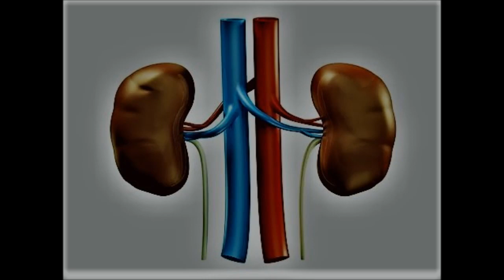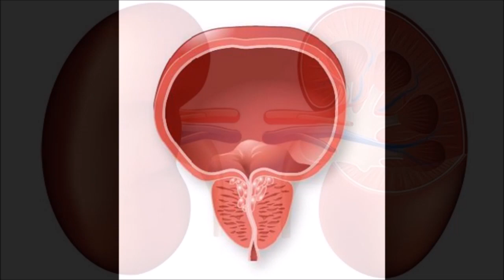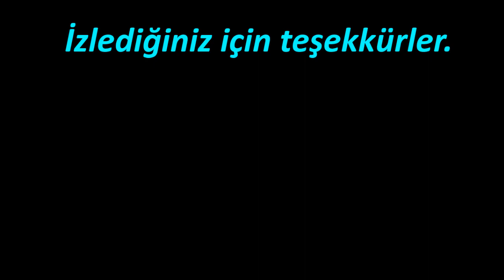ÖLDÜKTEN SONRA İnsan Vücuduna Ne Olur?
Merhaba, ben Yusuf Karabulut. Bazılarımız mezarlıkların yanından geçerken biraz korkar. Bu korkunun nedenlerinden birisi, duyduğumuz hikayeler olabilir. Kimi zaman mezarlıktan tuhaf sesler geldiği söylenir. İşte ben de, bu seslerin ne olduğunu araştırırken, şöyle bir konuyla karşılaştım: Öldükten sonra insan vücuduna ne olur?
Bu araştırmak sayesinde seslerin kaynağına ulaştım. İyi seyirler…

ÖNERDİĞİM VİDEOLAR

- Reklam, iş görüşmeleri, istek ve şikayetleriniz için benimle iletişime geçebilirsiniz;

Merhaba, ben Yusuf Karabulut. Araştırdığım birbirinden farklı bilgileri sizlere sunduğum bu kanalıma her çarşamba ve cumartesi günleri düzenli olarak video atmaktayım.
"Bilgi, ruhumuz ve kişiliğimizle birlikte, geleceğimiz için bir ışıktır."